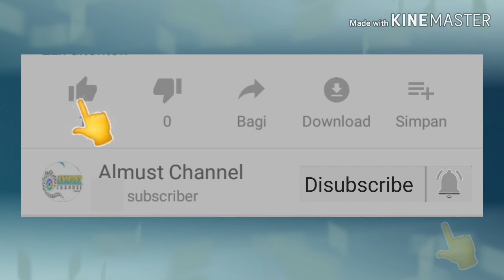Panen Madu Lebah Sarang Muda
Keseruan perjalanan menuju sarang tawon untuk mengambil madu lebah.
Saksikan meseruan perjalanan kami
Dan jangan lupa subscrie like da. Bagikan